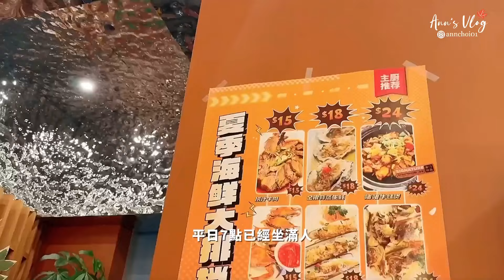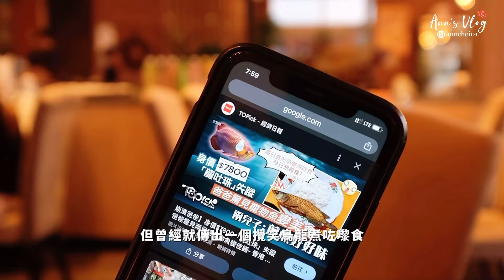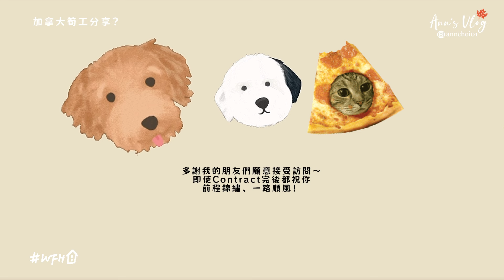加拿大的零經驗、WFH、高人工的移民筍工？｜一起去摸魚食夏日海鮮大餐慶祝完約大解放！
加拿大有份好具爭議又出名嘅移民工作，非常容易入行，而且零經驗都可以，唔少新移民都會考慮入行～
唔少做過嘅人表示呢份工「狗也不做」🤧但未做過嘅人又覺得幾輕鬆、條件好吸引！🤩到底喺咩工作？事實又喺點咪真係咁筍呢？今日就同大家開估！
第一條訪問片，希望大家多多支持！😆希望幫到搵緊工/想轉行嘅朋友🧡

今餐飯同朋友去左「摸魚」食夏天限定嘅夏季海鮮大排檔系列，
慶祝朋友即將完約！🎉
成餐飯好豐富同惹味，特別推薦醬爆火箭魷魚🦑
呢間餐廳夏天營業時間開到深夜12點，而且9pm後本地啤酒每瓶只要$2.99！可以滿足到一班鐘意食海鮮/宵夜嘅朋友👍🏻